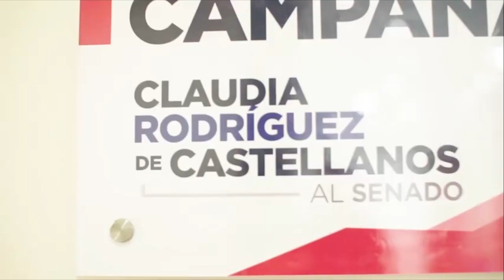INFORMATIVO 14 DE FEBRERO 2018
SUSCRIBETE A NUESTRO CANAL EN FACEBOOK Y EN YOUTUBE Y RECIBE GRANDES PREMIOS Y SIGUENOS EN TODAS NUESTRAS REDES, LA INFORMACIÓN LA REALIZAMOS CON LA ALIANZA DE PRENSA NORTE Y EL PORTAL LA GUAJIRA HOY.